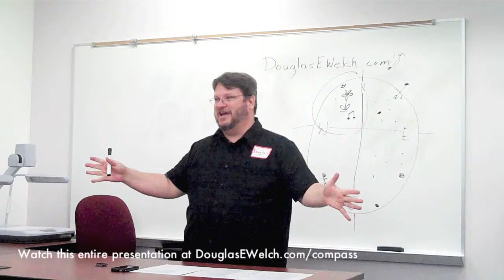A Career for the 21st Century, not the 20th from Career Compass: Finding Your Career North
A short clip from this longer presentation, Career Compass: Finding Your Career North

Douglas E. Welch presents "Career Compass: Finding Your Career North" at CareerCampSCV (Santa Clarita Valley) 2012

Transcript:

We've come a long way, but we are still carrying with us a lot of baggage from the 1950's and the 1960's. I would caution you to those ideas that you have in your mind and perhaps that we inherited from our grandparents or our parents and reevaluate them in the light of the 2000's. Because it has changed so much. The invention of the Internet alone has dramatically changed all of our lives. If nothing else had changed that one thing would still have been just a traumatic change in our lives.